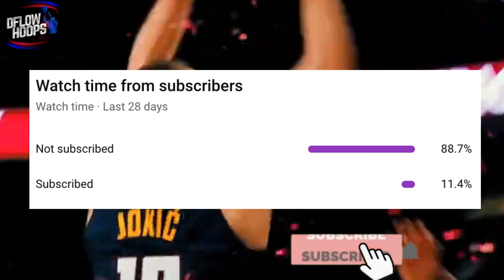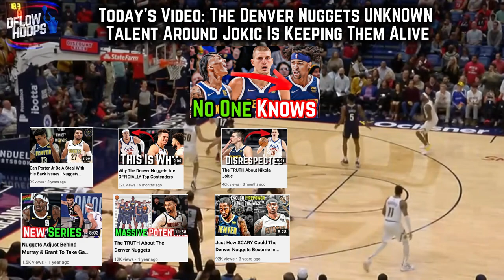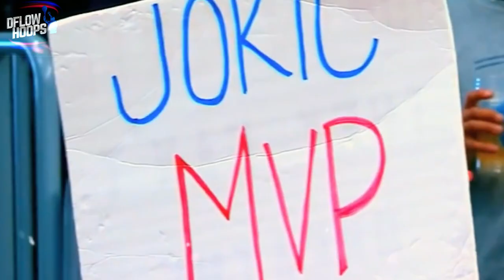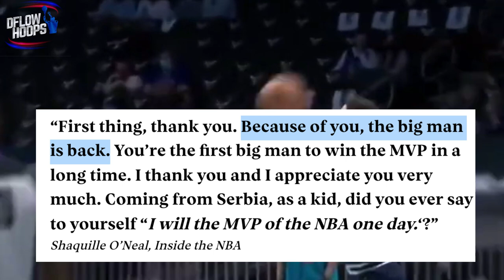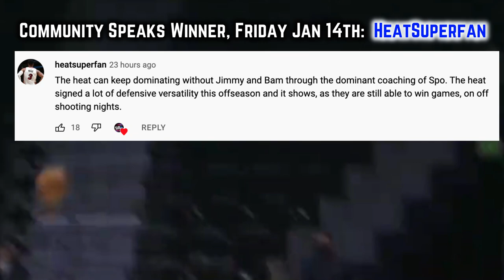The Denver Nuggets UNKNOWN Talent Around Jokic Is Keeping Them Alive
This video analyzes why Nikola Jokic is on pace for consecutive MVP trophy’s, before showing you the unknown young talents around joker, who’ve flown completely under the radar for the Denver Nuggets. Introducing the 26th pick from the 2021 draft in Bizzy Bones Hyland and the 22nd pick from 2020’s draft in Zeke Nnaji. These 2 late round steals for nuggets president Tim Connelly and GM/ former player Calvin Booth, have payed off significantly, making up for the bucket getting of Jamal Murray.

Last Video:  The Miami Heat’s ELITE Depth Will Give Them A DEEP Playoff Run…

2021-22 NBA Season
Denver Nuggets
nuggets highlights